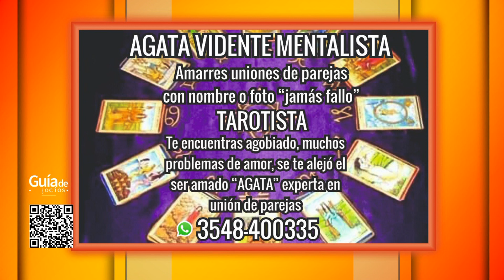Guía de negocios - 12/06/2023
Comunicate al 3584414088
Contratá YA!